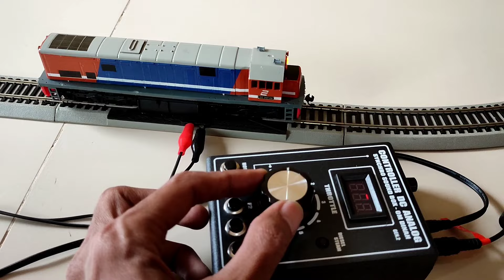Miniatur Kereta Api Indonesia cc201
Hai Gaes!

Kali ini kita review miniatur kereta api cc201 buatan agun craft yang sudah bermesin sehingga bisa berjalan maju mundur diatas rel yang di operasikan menggunakan sebuah controller yang sudah tertanam suara mesin kereta api, bel, puong, palang pintu dan lain nya.

Salamat Menikmati.

Pembelian Controller Bisa Via Wa juga yah, 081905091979